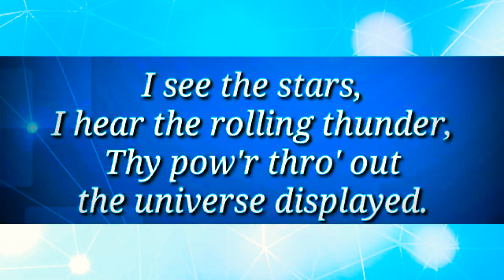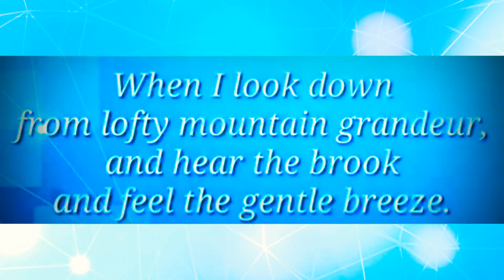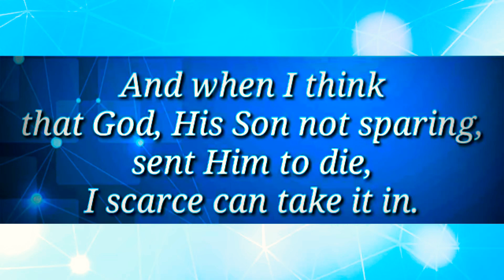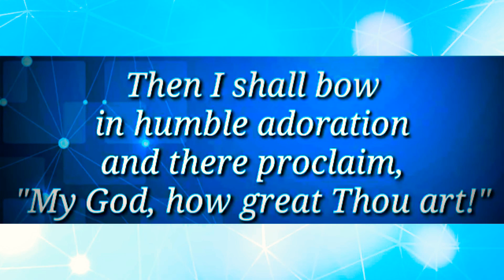May 27, 2022